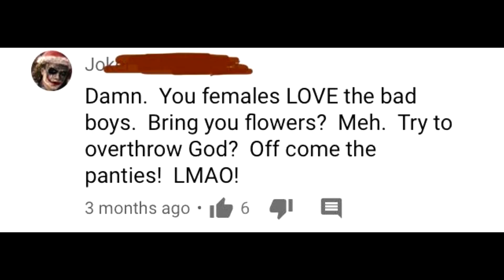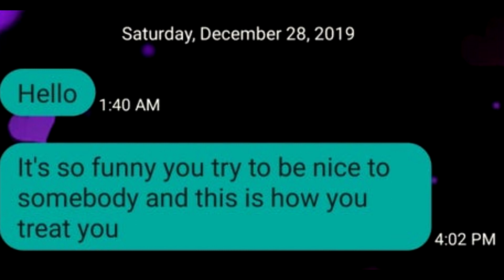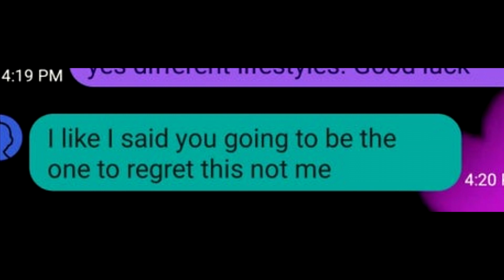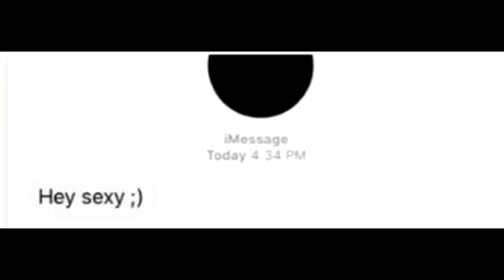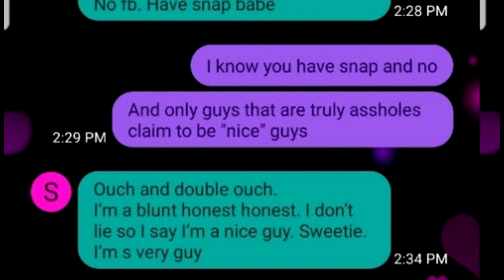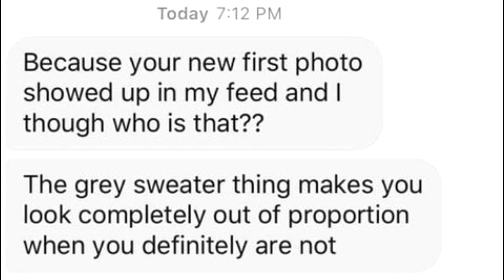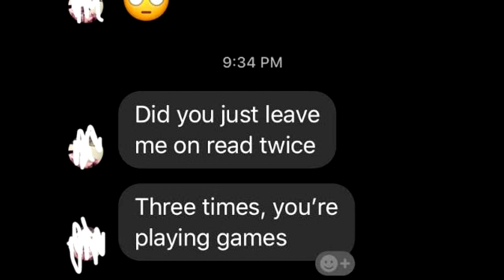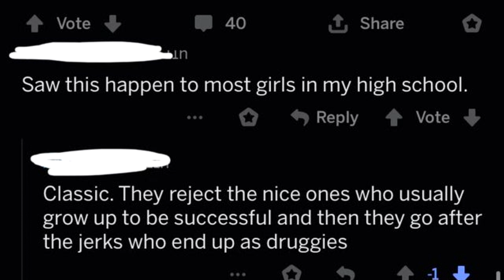r/niceguys Top Posts of All Time #65